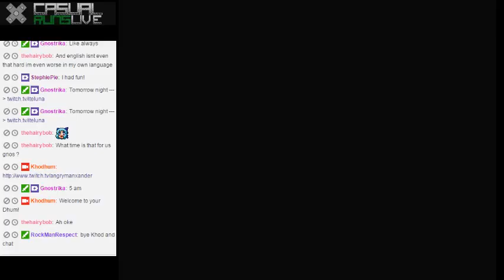Earthbound Stream, Part 1 - 3 / 3